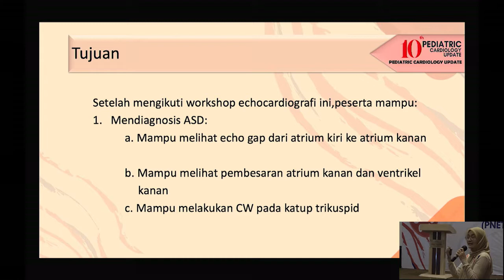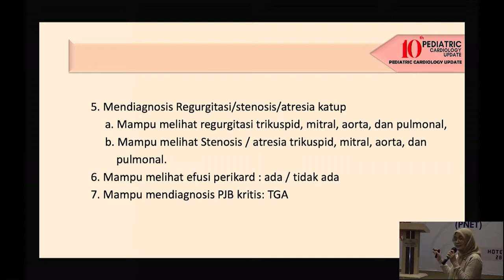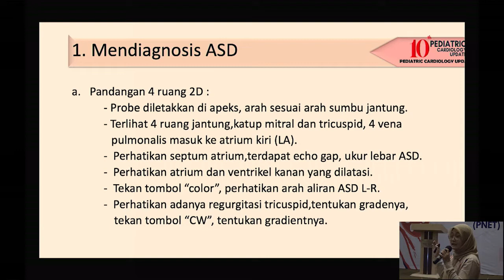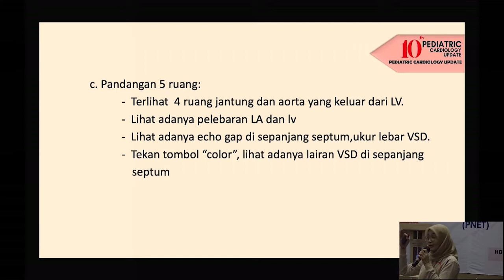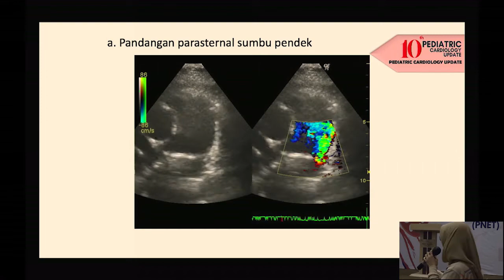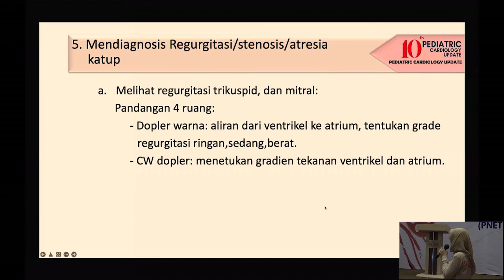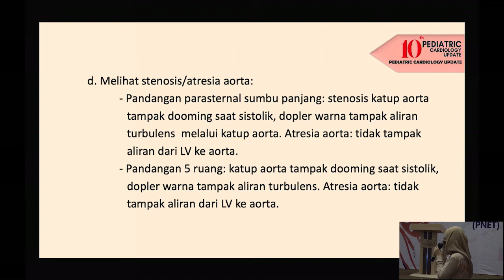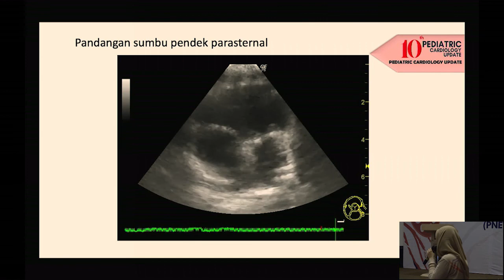Gambaran Ekokardiografi Abnormal - dr. Indah Kartika Murni, M.Kes, Ph.D, Sp.A(K)